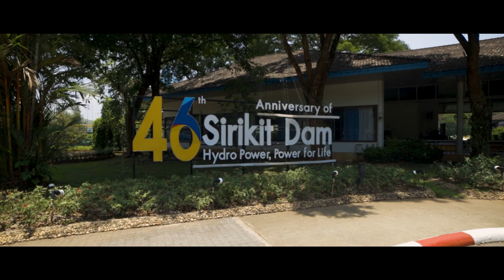Travelling on a scooter in 40'C HEAT! // Travel with us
Join us on this mini trip, that almost turned into heat stroke! Visiting Sirikit Dam in Thailand, Uttaradit. This was a fun but extremely hot trip.